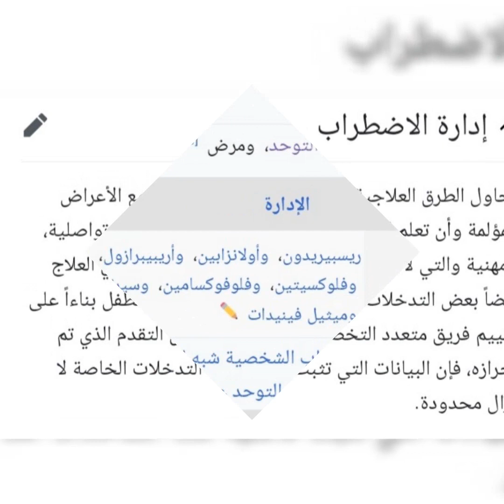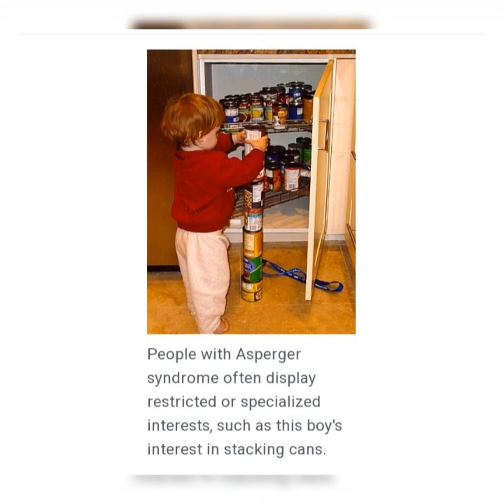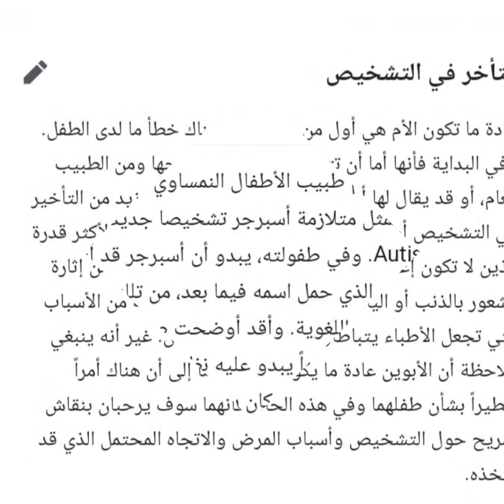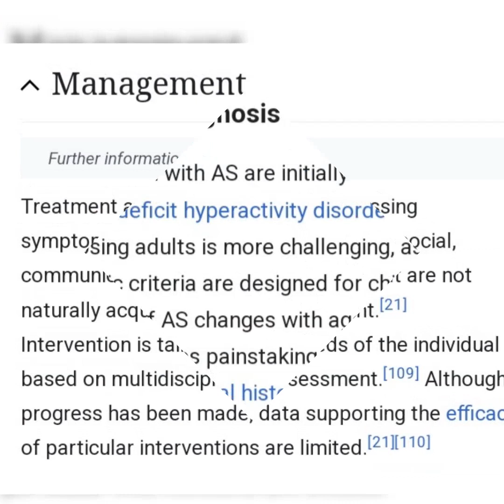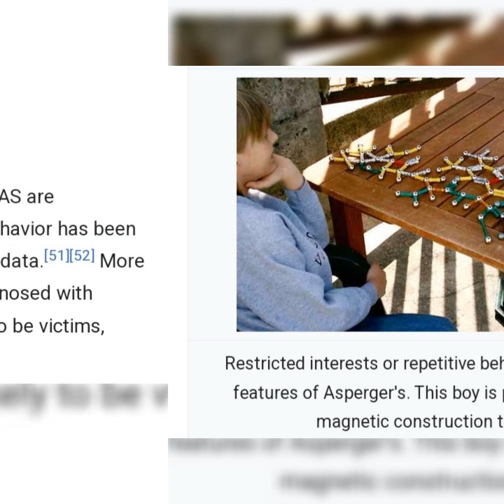.asperger syndrome.autism spectrum disorder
asperger syndrome.autism spectrum disorder.autism spectrum.how do you get autism.special education.learning disabilities.asperger syndrome (disease or medical condition).asperger's syndrome